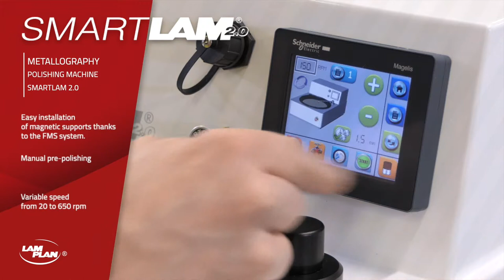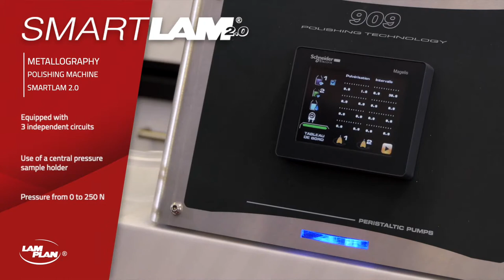LAM PLAN - SMARTLAM® 2.0 - Polishing machine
The SMARTLAM®2.0 is a compact, single plate polishing machine that gives you a wide range of possibilities both in manual and semi-automatic polishing. Ergonomic and easy-to-use, the SMARTLAM®2.0 is entirely controlled by a colour touch screen equipped with an intuitive interface. The internal memory can store 9 programs that can be exported via the USB port.